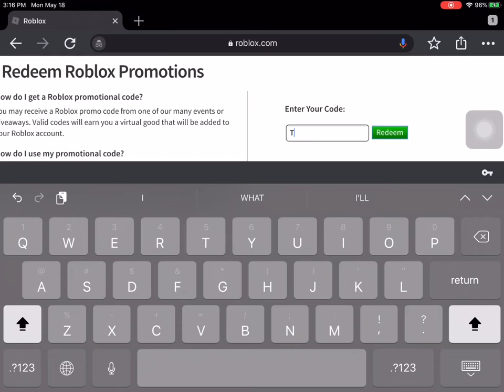New ROBLOX May Promocode!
TOYRUHEADPHONES2020

Curry#1029